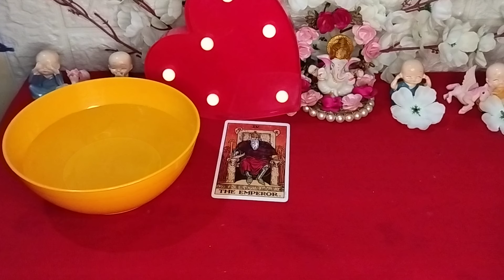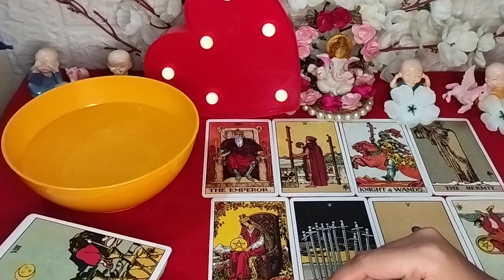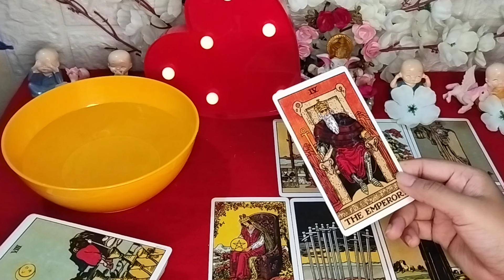*SUPER DETAILED*😱 क्या चाहते हैं वो आपसे‼️ Kya Lenge Vo NEXT ACTION Apke Liye....?